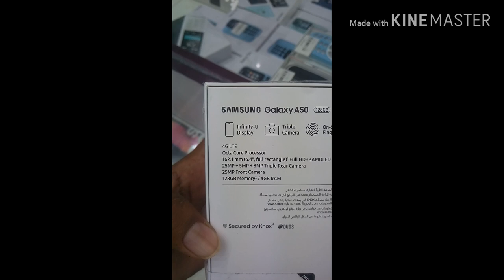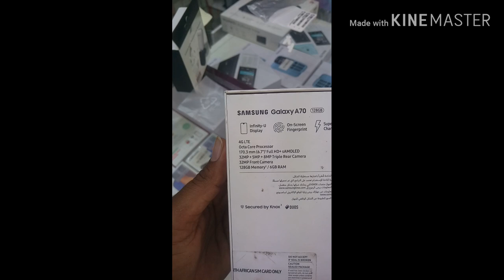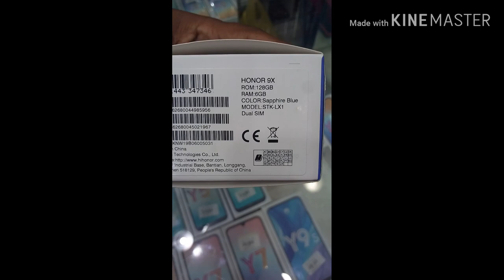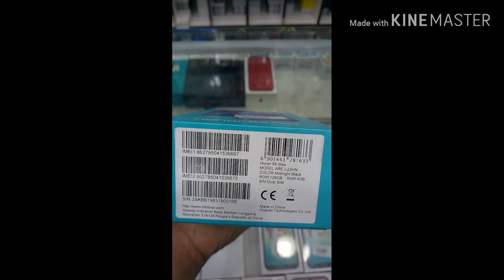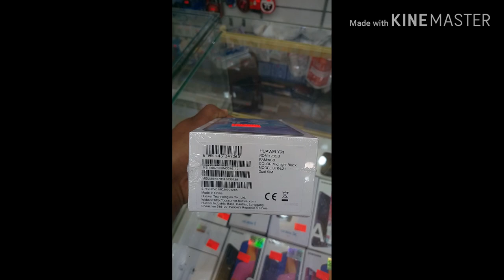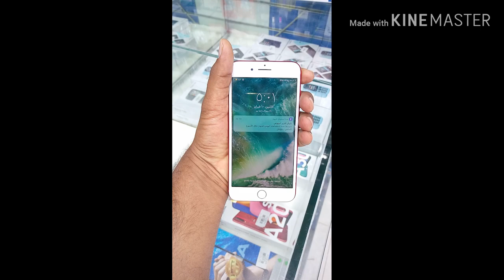in the current rate market of samsung ,iphone ,honor,huawei and all mobiles.latest news saudi arabia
latest news saudi arabia today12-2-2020,in the current rate market of samsung ,iphone ,honor,huawei and all mobiles.latest news saudi arabia